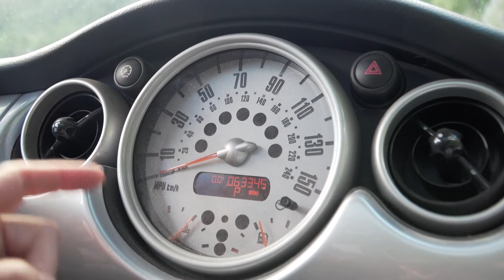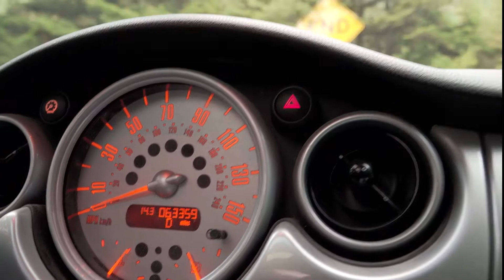14 Miles Beginning